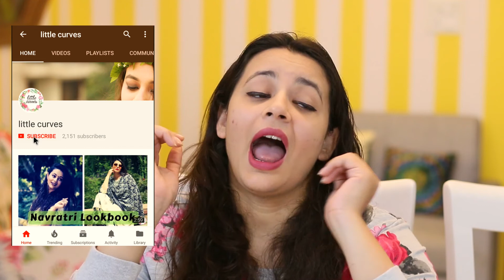Foods you should have in this Winter || Foods that will keep you Warm